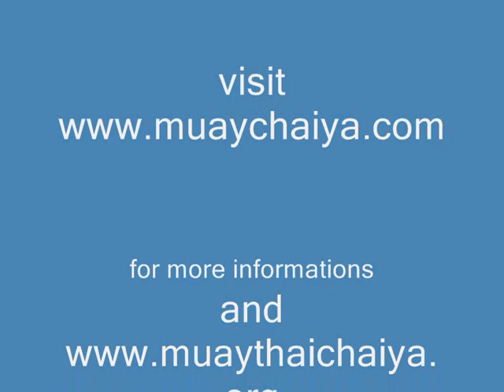MUAY THAI CHAIYA TECHNIQUES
Thailand is the Land of Muay Thai.Muay Thai Chaiya is the Martial Art shown in the Movie Ong Bak with Tony Jaa.Kru Preang is the Master of this eclectic ancient style of Thailand.